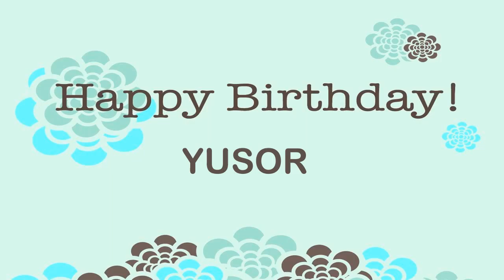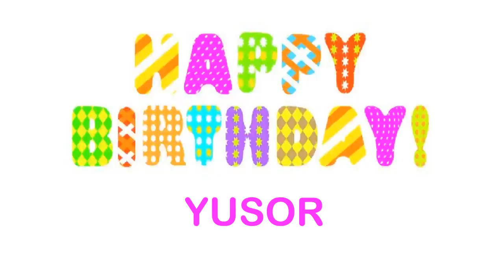Yusor Birthday Wishes & Mensajes